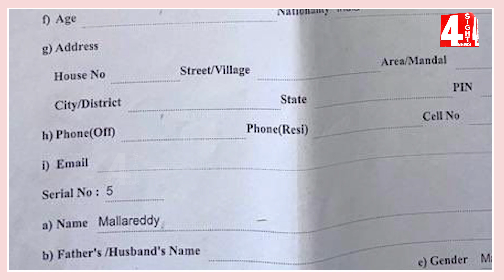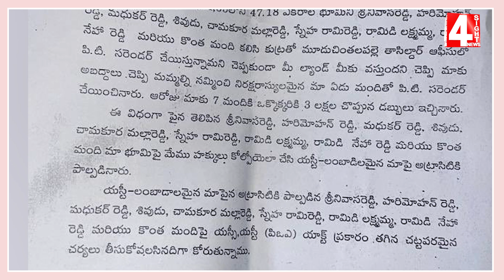మాజీ మంత్రి మల్లారెడ్డిపై కేసు..47ఎకరాల భూములు కబ్జా | Case Against Former Minister Mallareddy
మాజీ మంత్రి మల్లారెడ్డిపై కేసు..47ఎకరాల భూములు కబ్జా | Case Against Former Minister Mallareddy | 4 Sight News

4Sight News, Brand New Telugu news channel, a 24/7 LIVE news channel dedicated to live reports, exclusive interviews, breaking news, sports, weather, entertainment, business updates and current affairs. Exclusive Live coverage from Telangana and Andhra Pradesh.